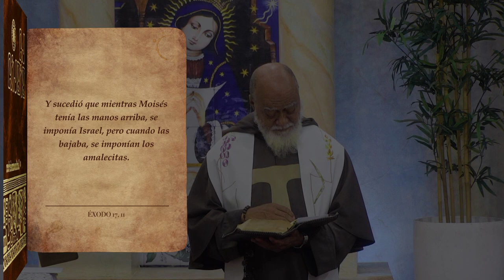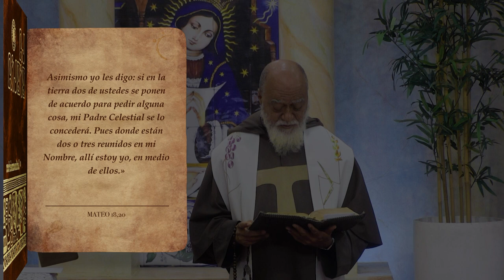La Biblia Ilumina Tu Vida - Pedimos por la Paz entre Israel y Palestino 13-10-23